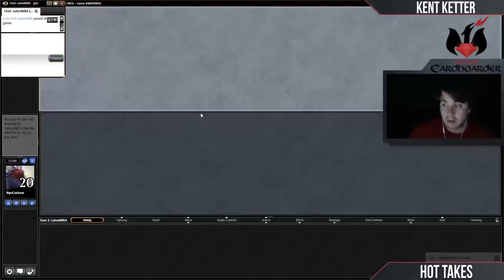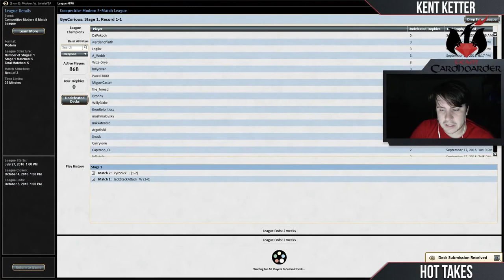Hot Takes - Modern Goryo's Vengeance (Match 3)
Add a dose of Kent Ketter, a dash of Griselbrand, a pinch of Emrakul, the Aeons Torn, and top it off with a second place finish at SCG Orlando, and what do you get? Why, another Hot Take, of course! This time, Kent takes the new Goryo's Vengeance brew that Pro Tour champion David Sharfman piloted to second place this past weekend out for a test drive. Can Kent harness the power of the best legendary creatures ever printed? Find out!